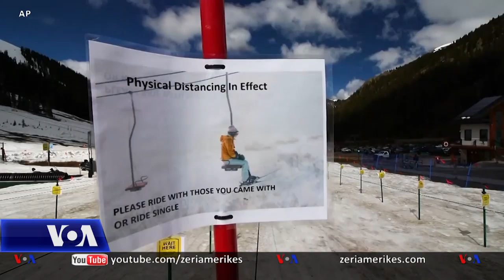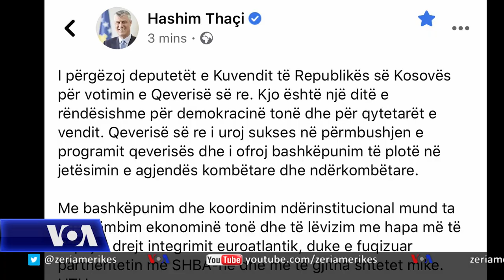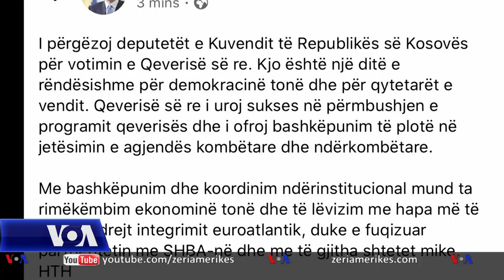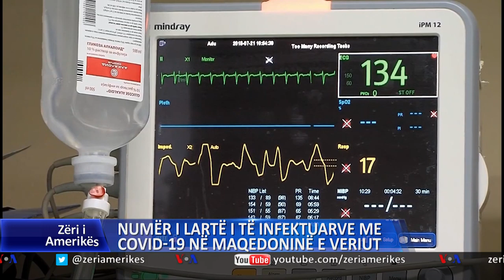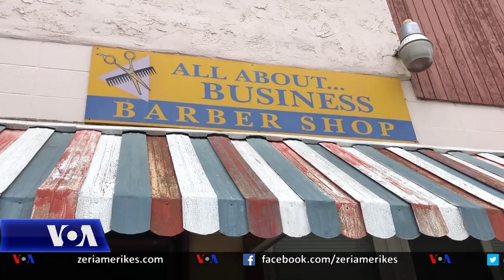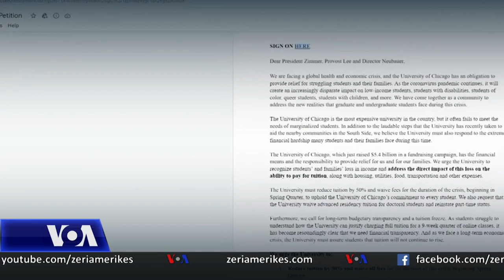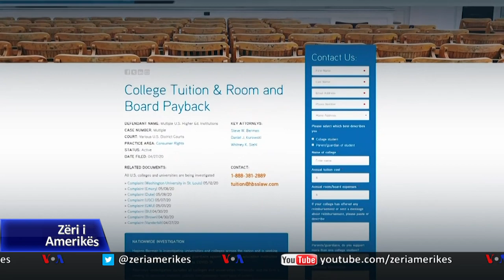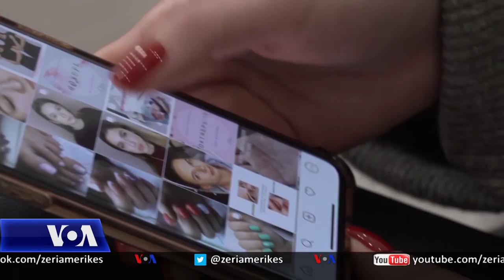Ditari 3 Qershor 2020